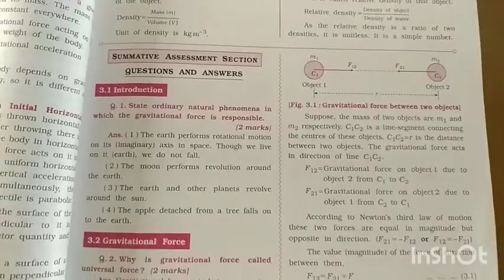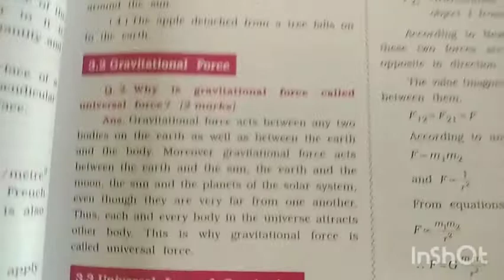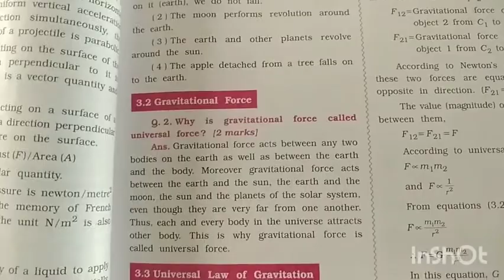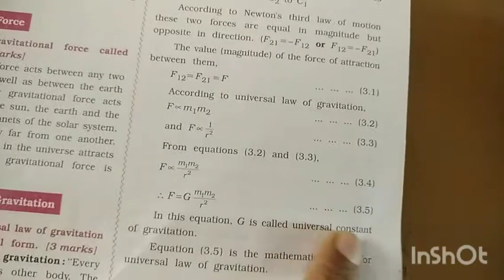9th science 20 nov eng